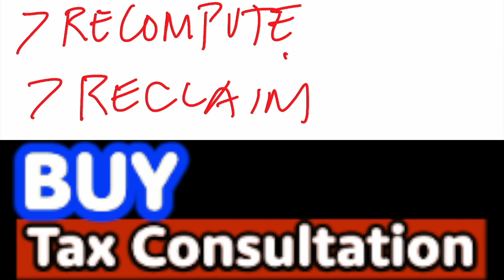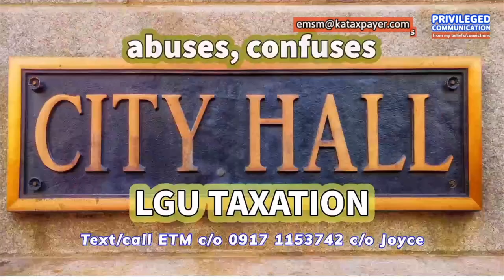How to refund an overpaid LGU taxes or use them as your tax credit for the future Consult ETM now